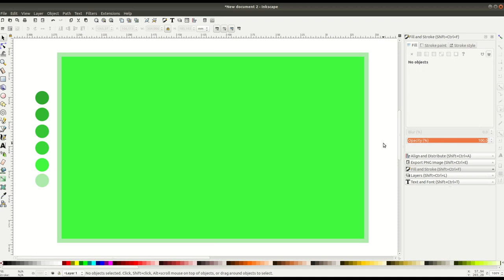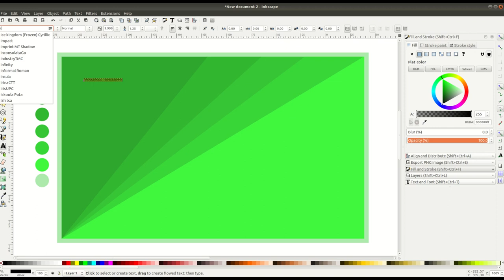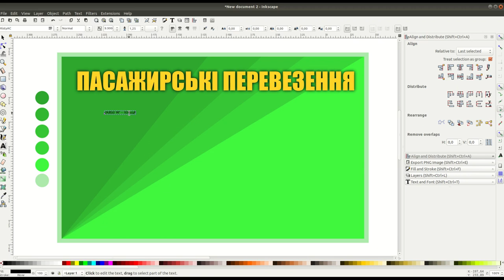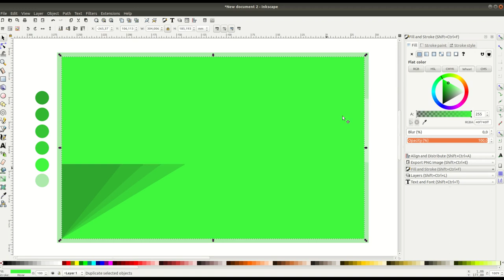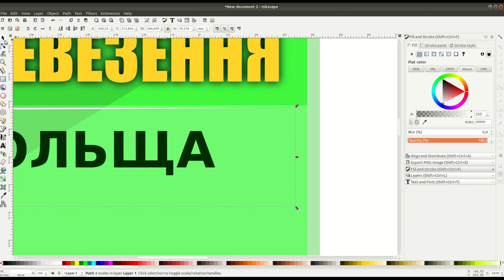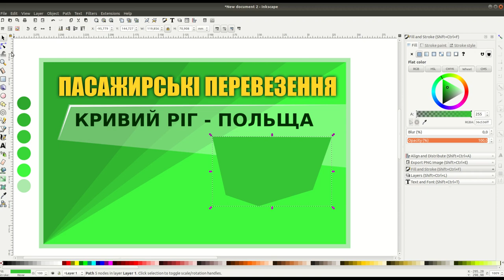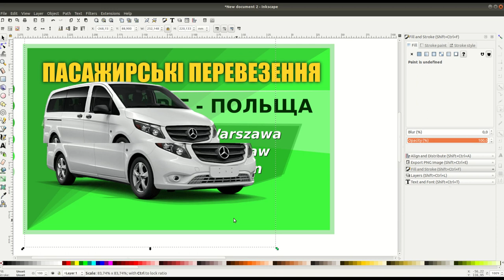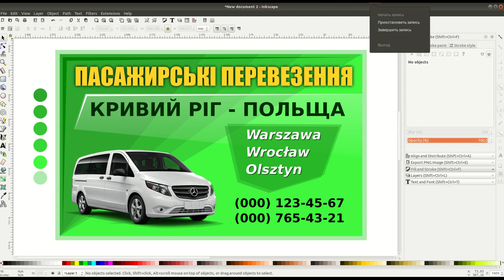Inkscape Speed Art: advertising banner of passenger traffic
Draw A advertising banner of passenger traffic in a open vector editor Inkscape
The work took 16 minutes time. Thanks for attention.